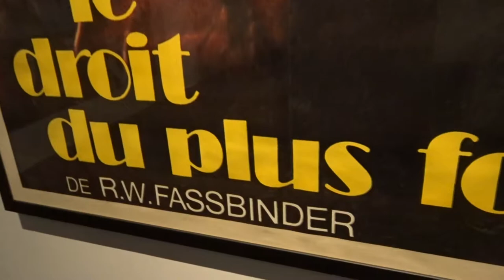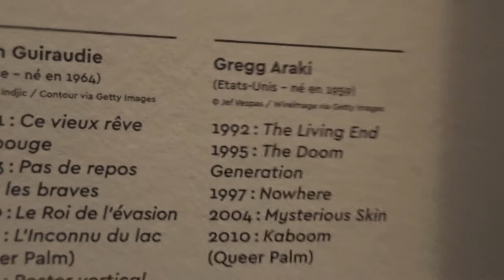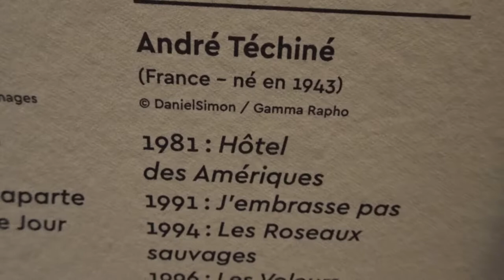Exposition Champs d'Amours Paris Hôtel de Ville 2019 #4 Hall Of Pride Virginie Despentes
Hall Of Pride Virginie Despentes @DespentesActu - Exposition Champs d'Amours Paris Hôtel de Ville du 25 juin au 28 septembre 2019 Free exhibition FIELDS OF LOVE champsdamours cinemalgbtqi Divine @DivineOfficial @greggormanphoto WeLoveYouDivine - Stonewall 28 juin 1969 50ans 2019 @Anne_Hidalgo @cgirard lgbt - visit 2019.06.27 video mariepanic mariepanic2 @mariegendron @anne_hoa